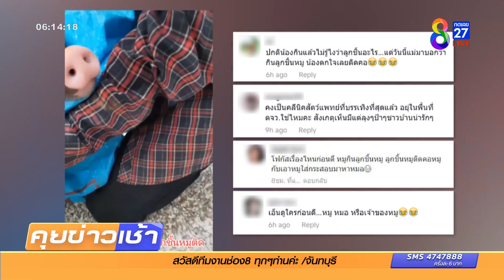อุ้มหมูมาหาหมอ! หมูกินลูกชิ้นหมูติดคอ | ข่าวช่อง8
เจ้าของรีบเอาหมูใส่กระสอบ มาให้สัตวแพทย์รักษา หลังให้หมูกินลูกชิ้นหมู ทำให้ลูกชิ้นหมูไปติดคอหมู คุณหมอเจอแบบนี้เข้าไป ไม่รู้จะอึ้งอะไรก่อนดี